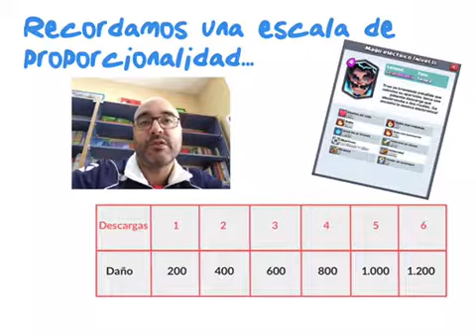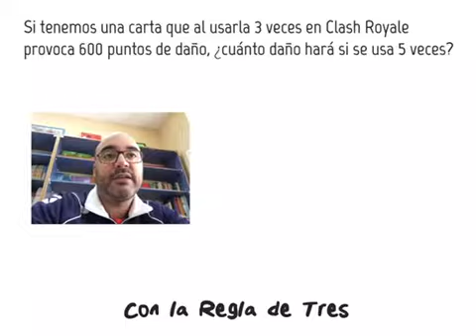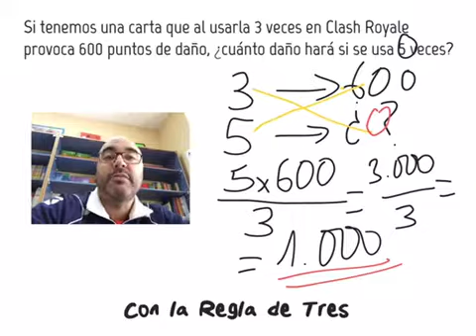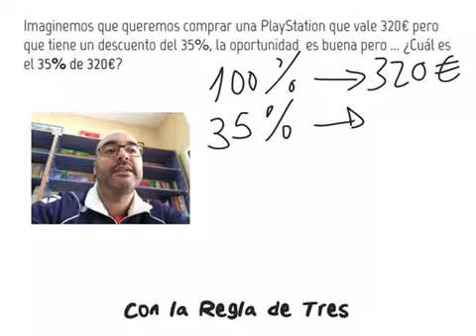La Regla de Tres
Vídeo Flipped para explicar la Regla de Tres simple en Primaria.

Como siempre, publico después de terminar su trabajo en EDPuzzle.